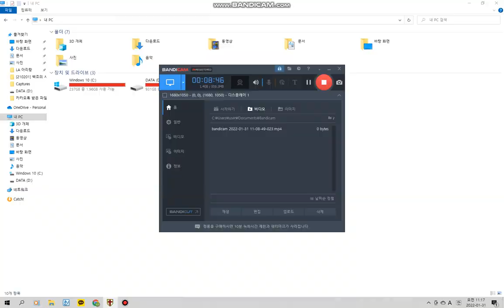스트롱홀드 크루세이더 - 공성전